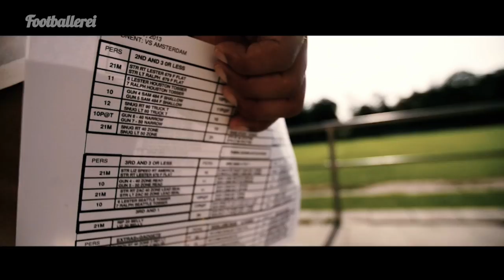NFL frei Schnauze mit MORITZ BÖHRINGER | Footballerei SHOW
Endlich: Die NFL-Saison ist in Reichweite. Diese Woche starten die ersten Teams ins Trainingscamp. Auch im neuesten Podcast der „Footballerei“ dreht sich alles um die Vorbereitungsphase der Saison. Live zu Gast ist Moritz Böhringer, deutscher Wide Receiver in Diensten der Minnesota Vikings. Im Studio begrüßen euch Stolle und Kucze.
Inhalt:
In n Out: 2:09 - 10:00
Moritz Böhringer: 10:01 - 28:25
Franchise Tag Kirk Cousins 31:57 - 42:36
Veteran RB´s bei neuen Teams  42:40 - 44:36
Training Camp Duelle 44:40 - 52:00